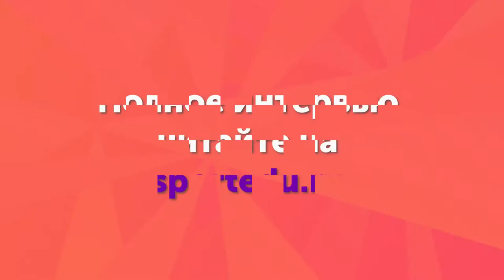Андрей Коваль о своих первых бизнес шагах. «История успеха» выпускника РГУФКСМиТ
Выпускник кафедры рекреации и спортивно-оздоровительного туризма Андрей Коваль — человек внутренне очень свободный, нестандартно мыслящий и живущий не по шаблону. Чтобы поступить в РГУФКСМиТ, он копил деньги, выбивая металлолом из бетонных блоков, а на первом курсе подрабатывал ночным охранником. Сейчас Андрей — генеральный директор экстрим-парка «Медовый», где построил самый длинный в России зиплайн (спуск по стальному канату). Здесь наш новый герой рубрики «История успеха» на практике применяет то, чему его учили на специализации, ведь он единственный профессиональный альпинист в большой команде.

Полное интервью читайте на сайте sportedu.ru